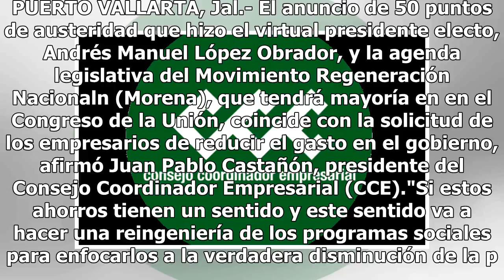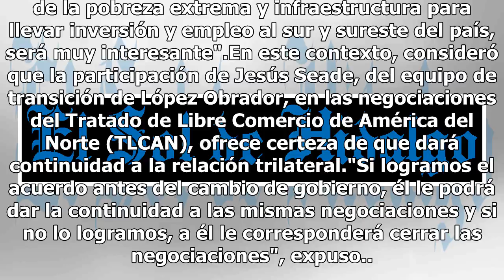Aplaude CCE plan de austeridad de López Obrador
PUERTO VALLARTA, Jal.- El anuncio de 50 puntos de austeridad que hizo el virtual presidente electo, Andrés Manuel López Obrador, y la agenda legislativa del Movimiento Regeneración Nacionaln (Morena), que tendrá mayoría en en el Congreso de la Unión, coincide con la solicitud de los empresarios de r...